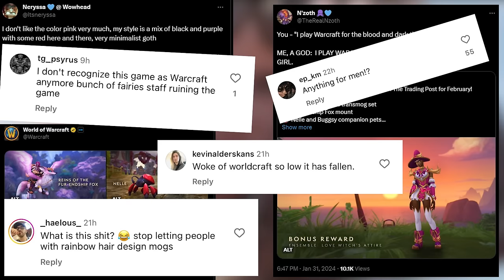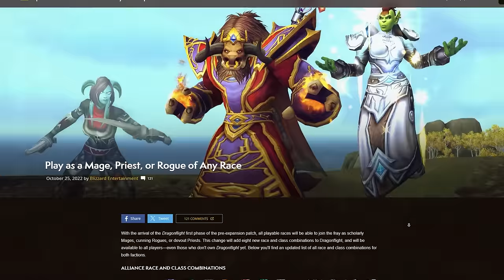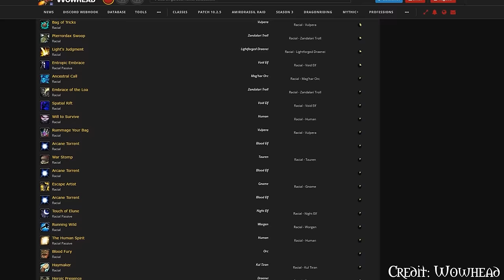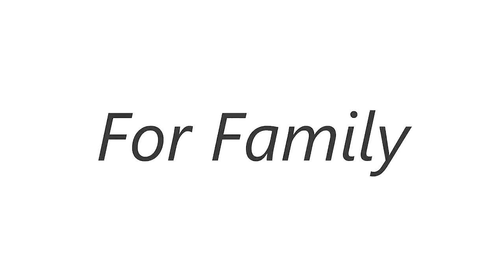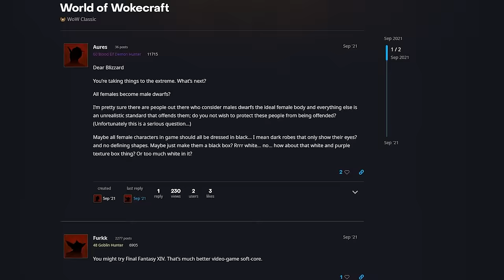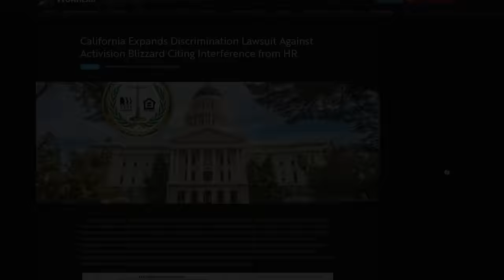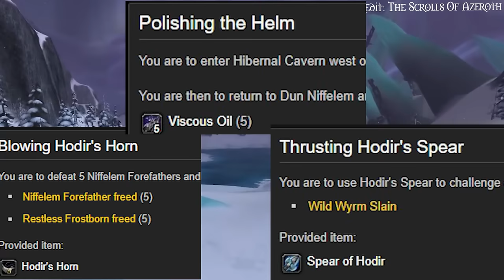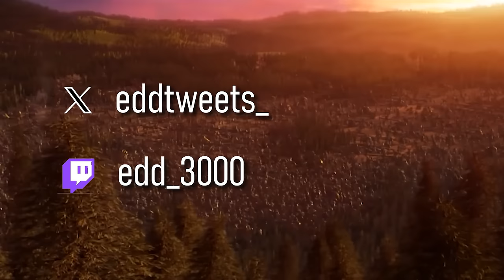World of Warcraft: The Mourned Identity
This video discusses the narrative and tone of World of Warcraft and briefly Warcraft III, as well as the MMO's evolution. From storytelling techniques to the factions. Class fantasy to talent changes. Qualms with Dragonflight, and Warcraft's potential 'identity crisis' in recent years. Asking the questions: 'When did World of Warcraft get 'too soft' for some people? And just who is Blizzard's target audience today?

If you are interested in learning more about Arthas/The Lich King, I recommend these videos :-

Athelarius
- World of Warcraft: Lich King Arthas Complete Story (2022): All Cinematics in ORDER [Full Movie]

Nobbel87
- The Story of The Lich King - Full Version [Lore]